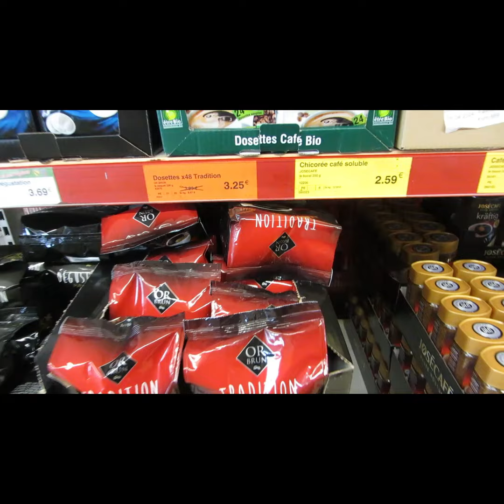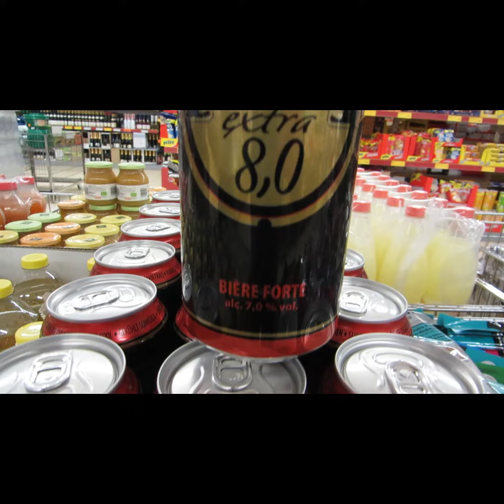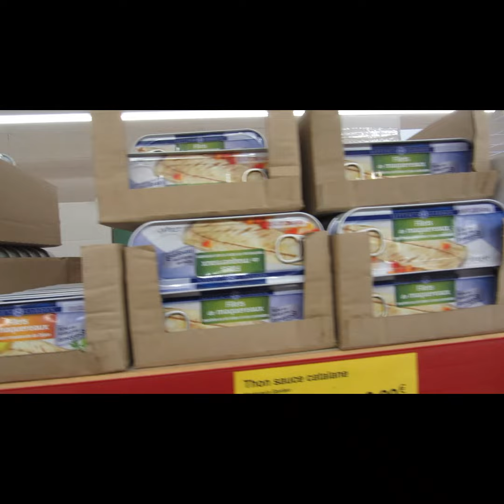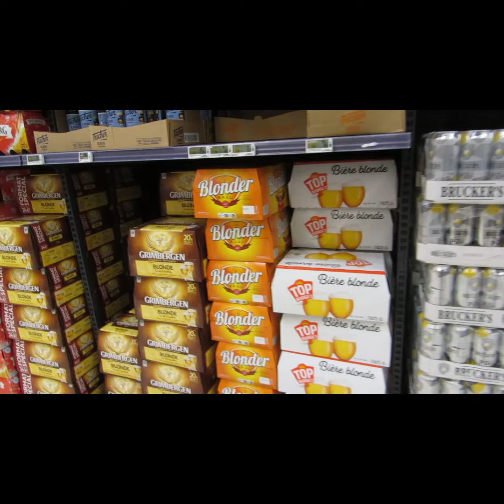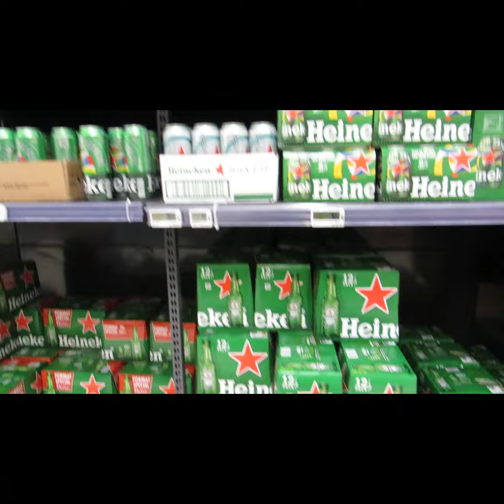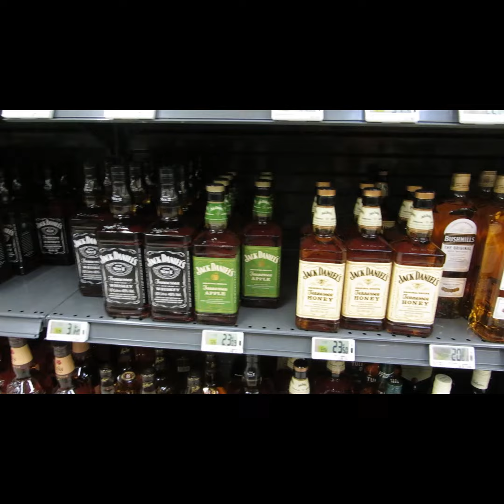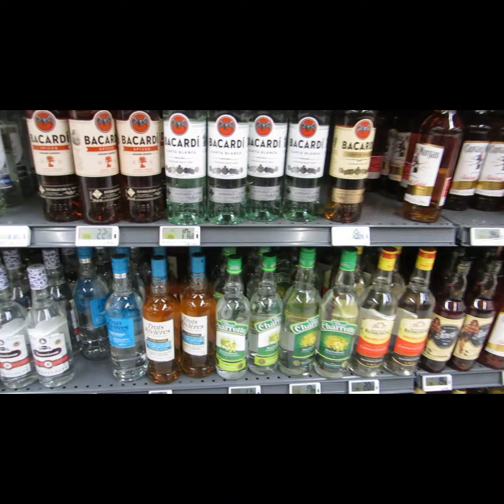Einkaufen in Frankreich: Was kostet Kaffee & Bier im Land der Gourmets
In diesem Video nehme ich euch mit auf eine Einkaufstour durch Frankreich! Wir erkunden gemeinsam die Supermärkte und entdecken, wie sich das Einkaufen von Kaffee, Bier und anderen Spezialitäten dort gestaltet. Von den besten französischen Kaffeemarken bis hin zu beliebten Biersorten, ich zeige euch, was die Regale zu bieten haben und wie sich die Preise von denen in Deutschland unterscheiden. Seid gespannt auf spannende Eindrücke und hilfreiche Tipps für euren nächsten Einkaufstrip nach Frankreich.